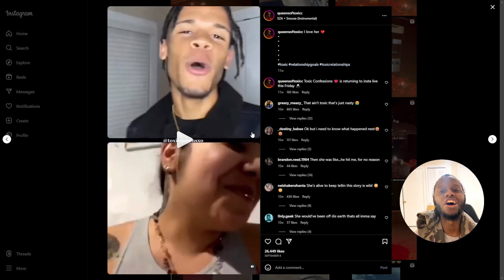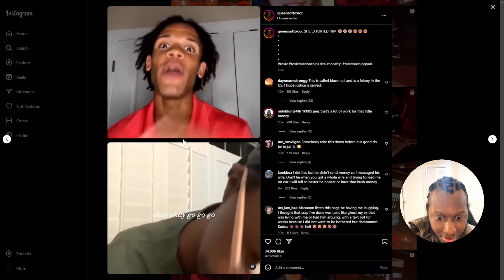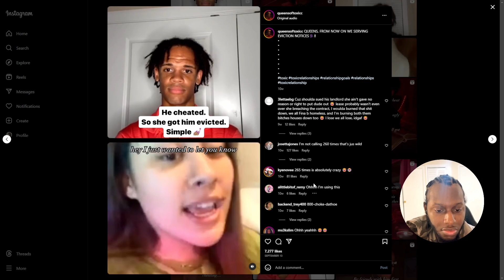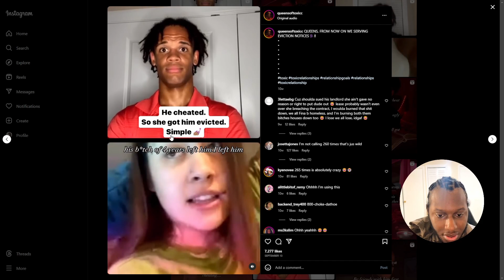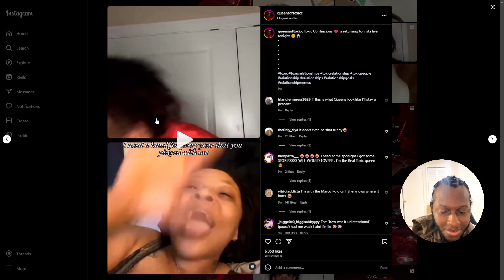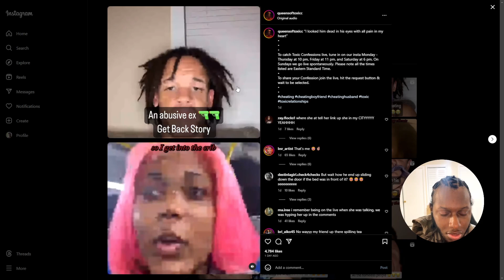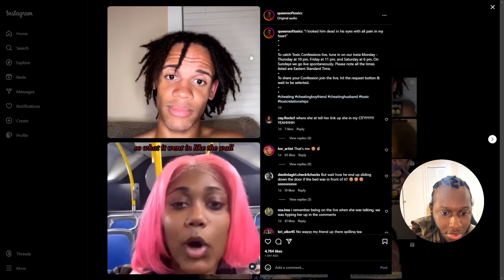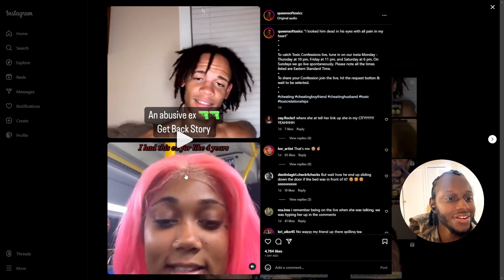☣️Random People Expose There Toxic Confessions!😈Part 4: Gun To His Head!😈